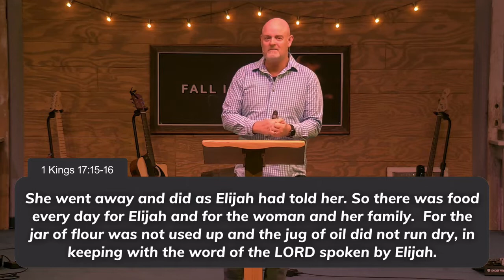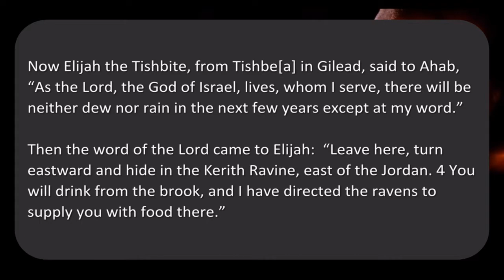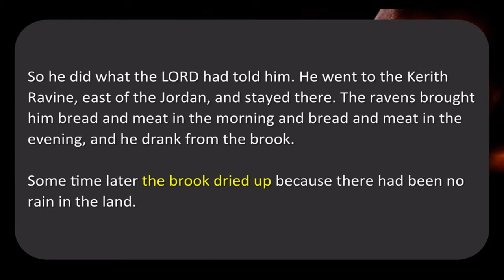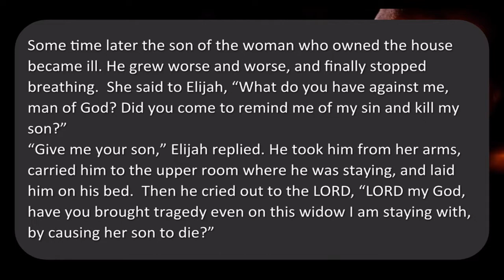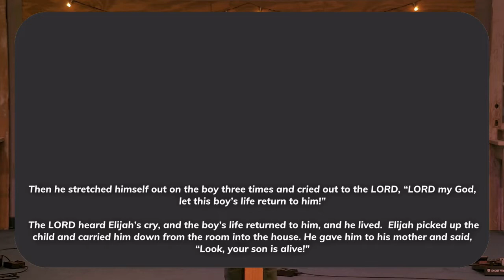10 16 2022 Fall Ignite "Revival"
Series: Fall Ignite
Title: "Revival"